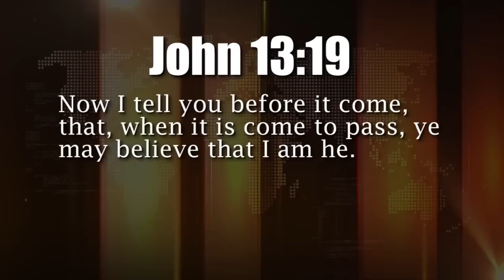MARIANA ISLANDS Region(East of China) Strong 5.6 EARTHQUAKE Sep. 8, 2012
Sep. 8, 2012 The MARIANA ISLANDS is struck by a 5.6 EARTHQUAKE at a depth of 18 mls. This is after an unimaginably destructive Earthquake(500,000 Bldgs dstryd) 24 hours ago in nearby China. This continues a troubling unprecedented earthquake swarm of over 150 large earthquakes in the East since April 2012.
(a rapid release generic video. Feel free to bypass until official upload)

PROPHECY July 21, 2012 Great EARTHQUAKES shall strike the FAR EAST shortly. It is sure to happen. It is wise for all necessary precaution to be taken where possible. Mankind need to repent of our sins and turn to jesus Chrsi for eternal salvation, the one who reveals these events. John 13:19

HOW TO BE SAVED:
To The Honest Enquirer, PRAY the following prayer or one similar: